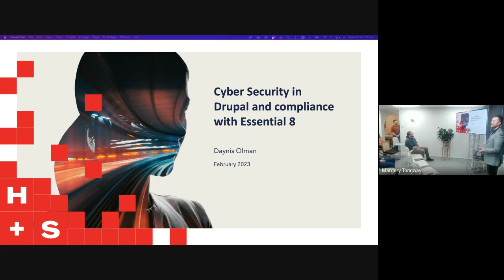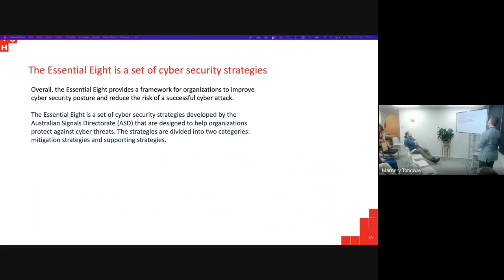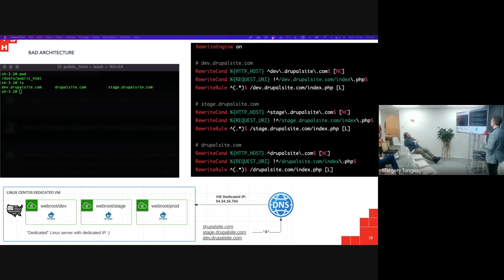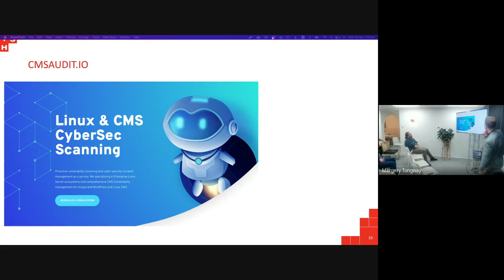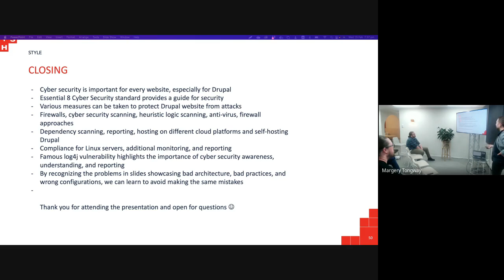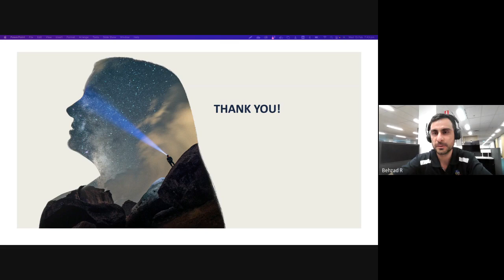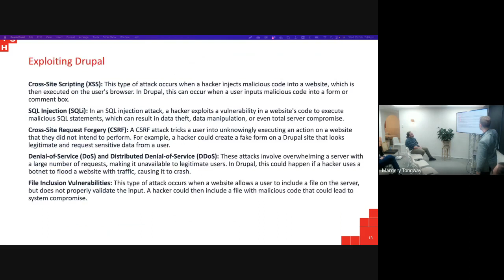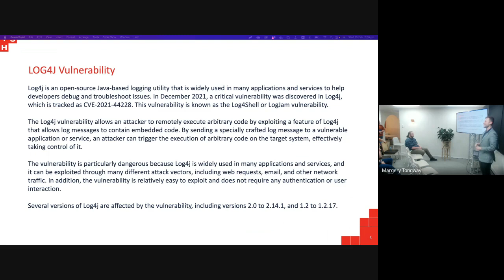Securing your Drupal projects with Essential 8 - Daynis Olman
Custom scanning tools and compliance strategies. DrupalACT, 15th February 2023.